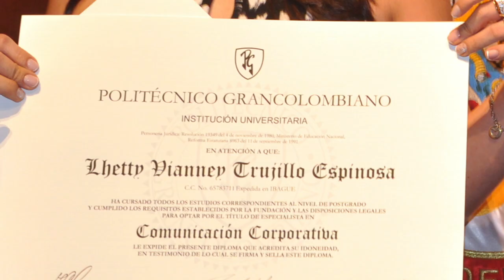Los nuevos graduados: un aporte más del Poli a nuestra sociedad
El teatro Roberto Arias Pérez de Colsubsidio fue sede de la ceremonia de graduación para profesionales, estudiantes de Alianza Sena y especializaciones de nuestra Institución, quienes después de varios años de esfuerzo y dedicación lograron alcanzar un triunfo más que les permitirá abrir nuevas puertas en sus ámbitos profesionales e impactar positivamente en nuestra sociedad.